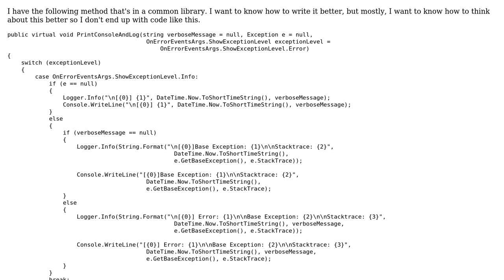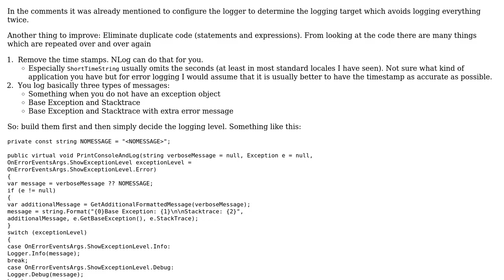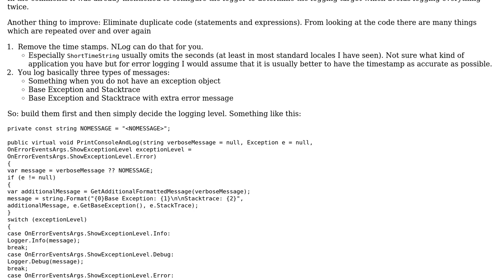Code Review: Console printing and logging method for a common library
With thanks & praise to God, and with thanks to the many people who have made this project possible! | Content (except music & images) licensed under CC BY-SA | Music | Images & others | With thanks to user Michael A user Jamal user ChrisWue and the Stack Exchange Network Trademarks are property of their respective owners. You are responsible for your own actions.